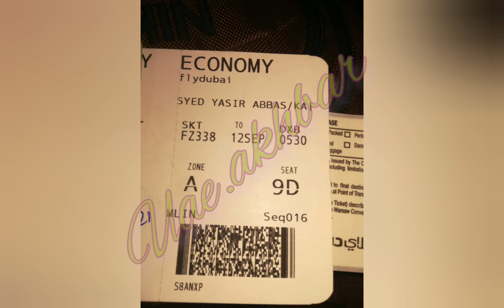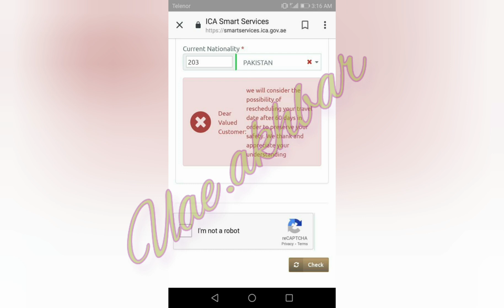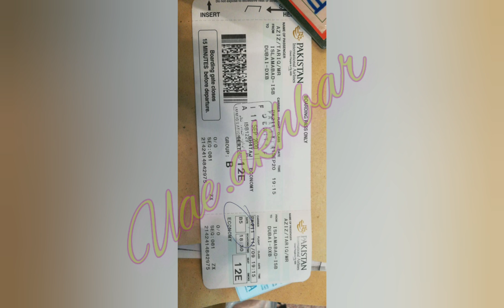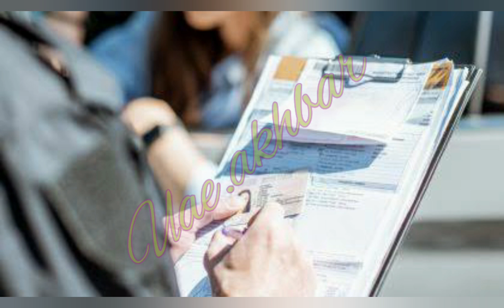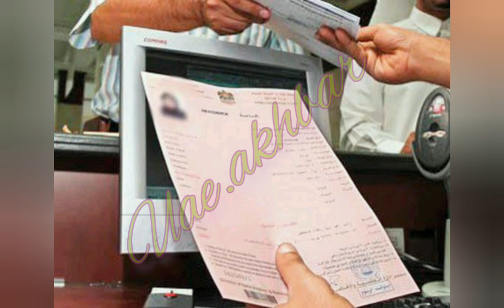UAE ICA APPROVAL LATEST UPDATES|NO NEED ICA AND GDRFA APPROVAL|12 September 2020 UPDATES|UAE AKHBAR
UAE ICA APPROVAL LATEST UPDATES
NO NEED ICA AND GDRFA APPROVAL
12 September 2020 UPDATES
UAE AKHBAR
In this video, we will update you about the latest air blue notification in this notification air blue clearly mention people who have Dubai visa holders can travel without gdrfa approval. The good news for all Second updates is regarding those people who have a visit or employment visas from Dubai but they could not travel due to COVID 19 pandemic. Now Dubai reactive those cancel visas before entry. You can check those visas from the following link by entering your visa file number.